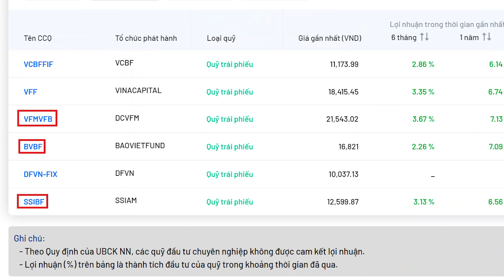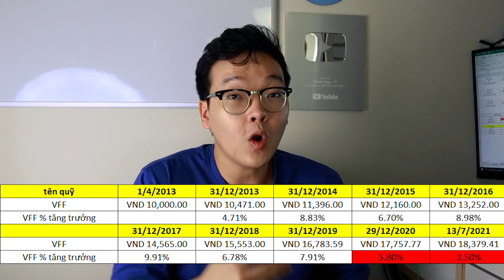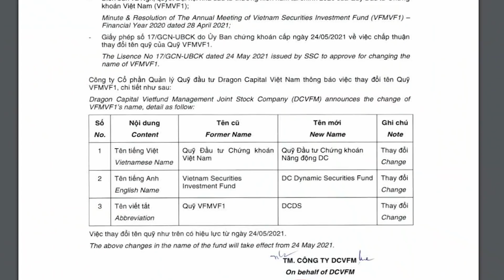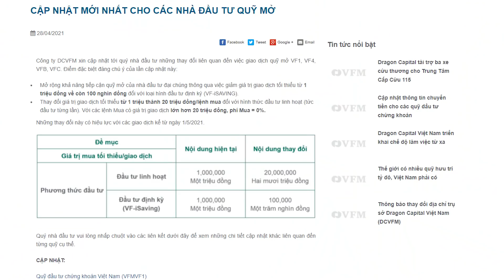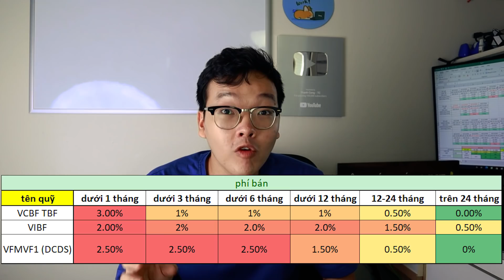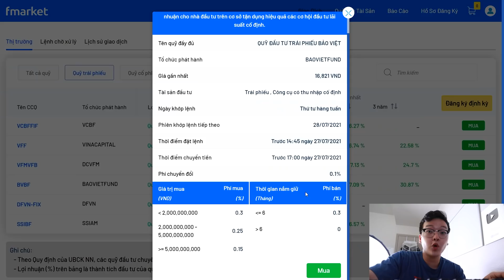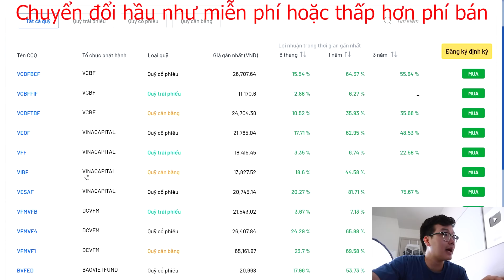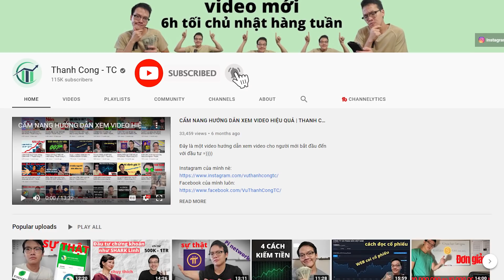KHÔNG LÀM MÀ CŨNG CÓ ĂN? Phân tích quỹ đầu tư Việt Nam - Tập 5 | Thanh Cong TC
5 quỹ đầu tư mình phân tích trong video ngày hôm nay bao gồm:
Trái phiếu:
1. FIF
2. VFF
Cân bằng
3. VF1 (DCDS)
4. VIBF
5. TBF
Mình sẽ cung cấp những thông tin các bạn cần biết từ ngày thành lập, công ty phát hành, những phí bạn phải trả khi sử dụng dịch vụ của họ để các bạn có một cái nhìn rõ ràng hơn trước khi đầu tư vào những cái quỹ này.

✧ Các mốc trong video này:
0:00 mở đầu
1:01 Giới thiệu 2 quỹ trái phiếu
1:44 Đánh giá cá nhân
4:33 3 quỹ đầu tư cân bằng
6:13 Đánh giá cá nhân
9:45 Bán chứng chỉ quỹ trên fmarket
11:15 Chuyển đổi chứng chỉ quỹ trên fmarket